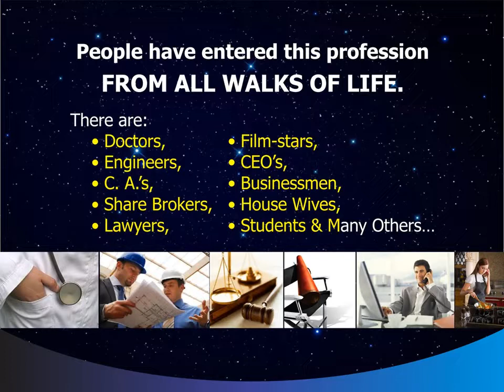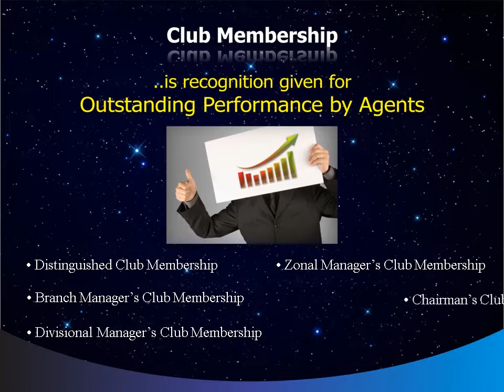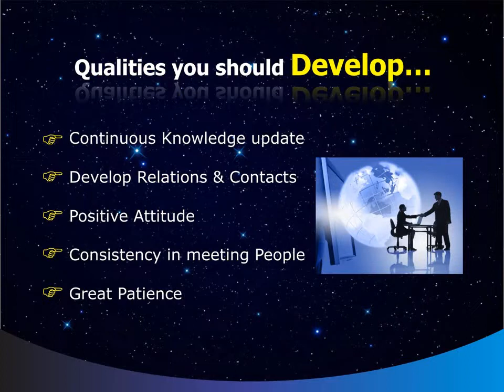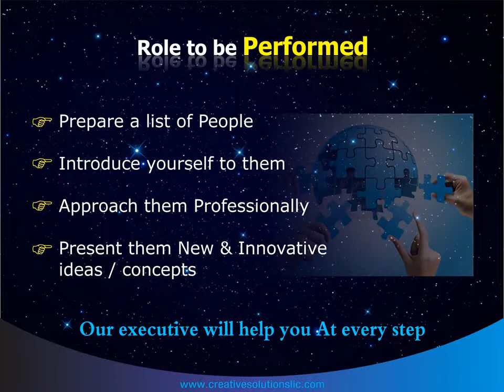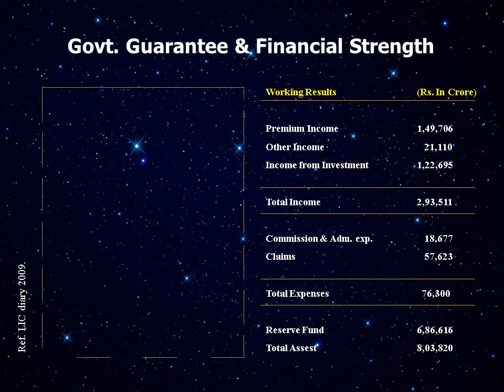LIC Agency Canvasing Presentation